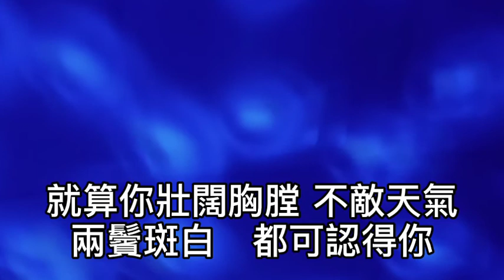張學友 - 約定（粵語）還記得街燈照出一臉黃！還燃亮那份微溫的便當！剪影的你輪廓太好看！凝住眼淚才敢細看！忘掉天地彷彿也想不起自己！仍未忘相約看漫天黃葉遠飛！就算會與你分離！淒絕的戲！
約定（粵語）

作詞：林夕
作曲：陳小霞

還記得當天旅館的門牌
還留住笑著離開的神態

當天整個城市 那樣輕快
沿路一起走半哩長街

還記得街燈照出一臉黃
還燃亮那份微溫的便當

剪影的你輪廓 太好看
凝住眼淚才敢細看
忘掉天地
彷彿也想不起自己

仍未忘相約
看漫天黃葉遠飛

就算會與你分離 淒絕的戲
要決心忘記　我便記不起

明日天地
只恐怕認不出自己

仍未忘跟你約定
假如沒有死

就算你壯闊胸膛 不敵天氣
兩鬢斑白　都可認得你
還記得當天結他的和弦
還明白每段旋律的伏線

當天街角流過你聲線
沿路旅途如歌褪變